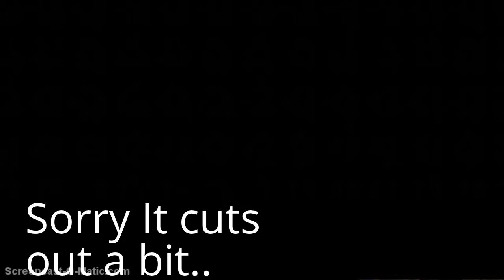Random Minecraft w/ Snowroo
Random Minecraft w/ Snowroo! Enjoy! :)